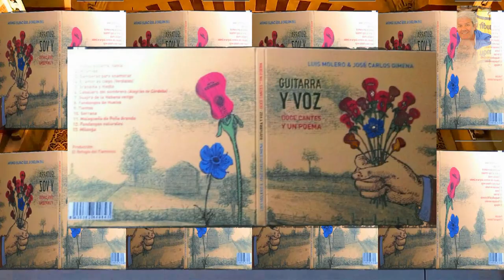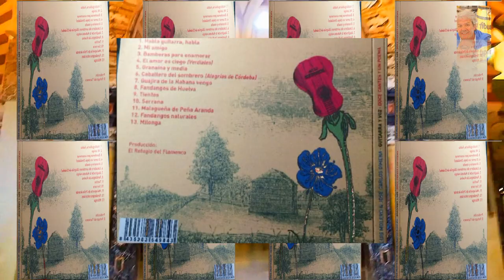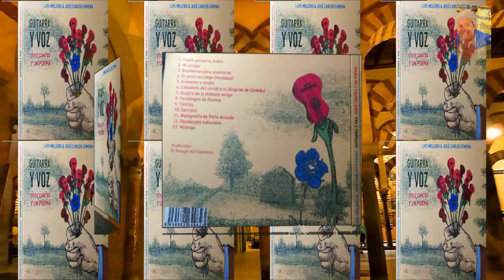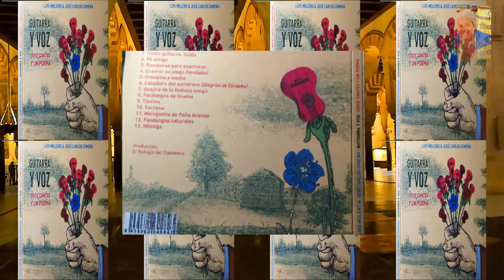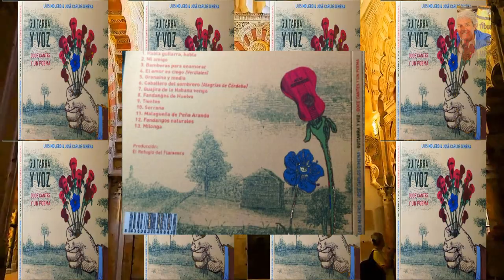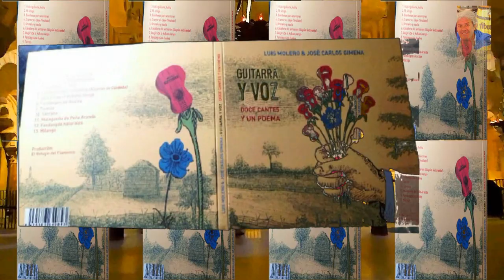LUIS MOLERO Y JOSÉ C. GIMENA